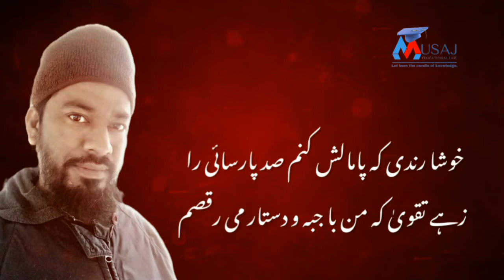Ghazal (Farsi) فارسی غزل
Very nice and sweet ghazal of Haroon Usmani.
It is in persian language if people like it it's Urdu translation will be also uploaded.